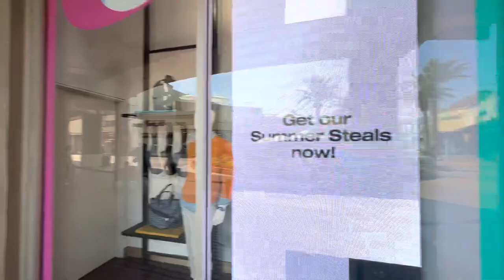New Coach bags are cool this is why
New Coach bags are cool